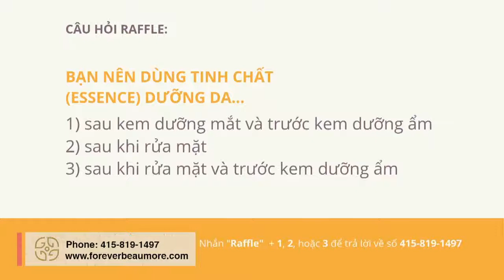VẺ ĐẸP VĨNH HẰNG TALKSHOW VỚI JENNIFER CHUNG | BỘT TRỊ NÁM VÀ TÀN NHANG COLLECTION PART 2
Công ty dược mỹ phẩm Forever Beaumore là thương hiệu mỹ phẩm số 1 trong các ngôi nhà Việt Mỹ.

Nhiệm vụ của chúng tôi là trao quyền và hướng dẫn phụ nữ về tầm quan trọng của việc chăm sóc da đúng cách và tác động đa diện của nó đối với cuộc sống của bạn. Chúng tôi mong muốn đem đến các bạn có được sản phẩm tốt nhất phù hợp với bạn.

Đại diện bán hàng của chúng tôi đã sẵn sàng để trả lời câu hỏi của bạn.

Sản phẩm được đề cập trong video này:
Collagen Powder | Tăng độ ẩm và độ đàn hồi cho da
DHEA |  Bổ sung chất dinh dưỡng và giảm stress
Kaviar Serum | Trắng da & chống nám
Beauty Does | Làm đẹp da & tăng cường sức khoẻ
Dark Spot Rectifier | Làm mờ vết nám và tàn nhang
Rapid Renewal System | Chữa lành vết thương & ngăn sự hình thành của đốm đen

Địa điểm cửa hàng:
Nam Cali: 3629 W. Macarthur Blvd Suite 203 Santa Ana, California
Bắc Cali: 2268 Senter Road Suite 198 San Jose, California

Xin lưu ý rằng các chương trình khuyến mãi trong video này có thể đã hết hạn và không còn hiệu lực.